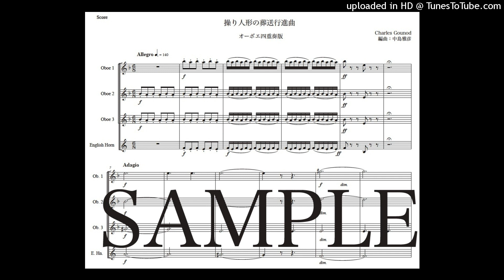グノー「マリオネットの葬送行進曲」オーボエ四重奏版（編曲：中島雅彦）